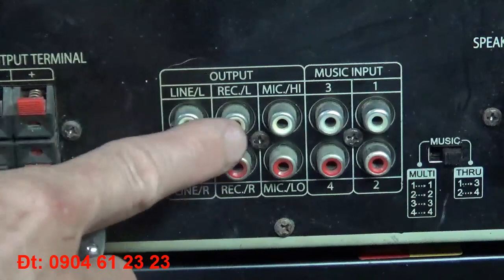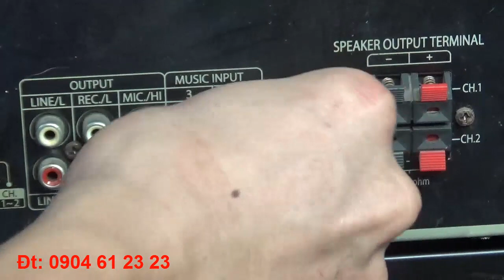Âm Ly 506n Bãi China Nó Phải Có 5 Đường Cắm Tín Hiệu Nhé Các Bác. đt: 0904612323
Âm Ly 506n Bãi China Nó Phải Có 5 Đường Cắm Tín Hiệu Nhé Các Bác. đt: 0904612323. Huấn audio chuyên mổ xẻ loa bãi xịn: bmb bãi, bose bãi, âm ly bãi. Anh em vào xem rồi ủng hộ kênh bằng cách ấn đăng ký, like, chia sẻ xin cảm ơn. Anh em cần mua loa bãi xịn: bmb cs 455, bmb cs 450, bmb cs 300v, bose 301 seri 2, bose 301 seri 3, loa jbl, âm ly jarguar pa 506n, pa 203n, đẩy...Đc: 316Tây Mỗ, Từ Liêm, Hà Nội đt: 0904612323. web